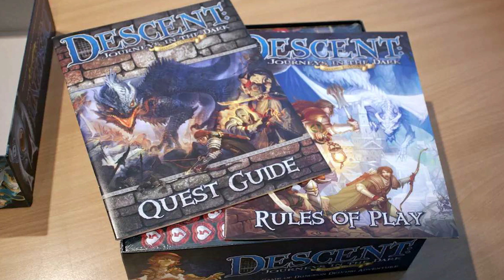#158. Odalent 2nd edition | Egyperces társasjátékismertető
Társasjáték Game Obscura Egyperces ismertető: Odalent 2. kiadás / Descent 2nd edition Journey in the Dark